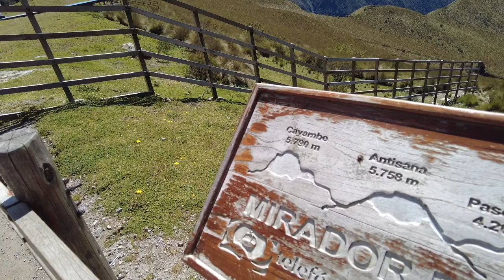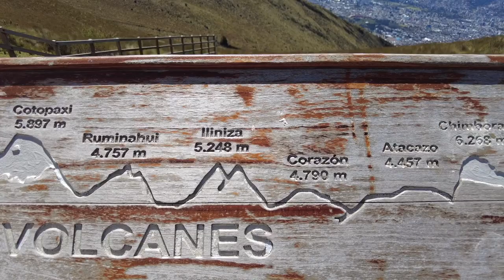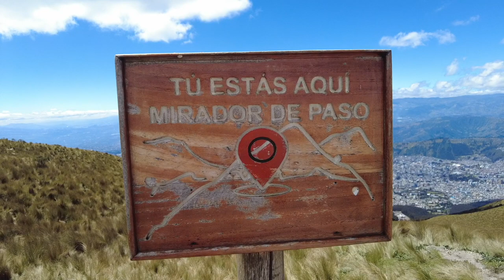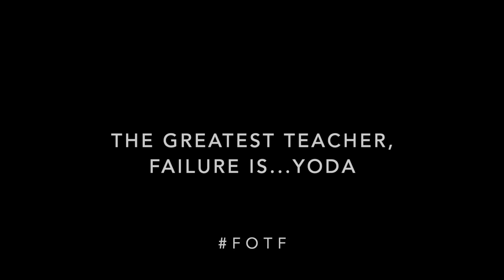Touching The Sky on The Teleférico in Quito, Ecuador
Touching the Sky on the TelefériQo: Expats in Quito Ecuador

Some things you only need to do once...this is not one of those things! The 18 minute cable car ride up to the base of Rucu Pichincha is an unforgettable experience in and of itself—and it only gets better from there.

Come along with us as we journey just a few minutes out of Quito to touchthesky, take in the spectacular views, swing off the edge of the world, and save our lungs by riding the horses! We will definitely do this one again!

We are Matt and Kate, your average, middle-aged, and free thinking couple who surrendered to a limitless universe and chose ​to turn our status-quo lives upside down to see where the pieces fall...in Ecuador.

This is our real-time deconditioning out of the lives we thought we were "supposed" to live and into lives lived in accordance with our Human Design.

We meditate, practice yoga, help others, and self-reflect. We know that if we want our outer experience to change we must first change ourselves.

We are refining our Flynnosophy—as we keep what serves from spiritual and mystical traditions (along with recovery from alcoholism) and allow the rest to fall away.

If you're into personal growth via the road less traveled, this channel is for you.

We'll dive below the surface and drop wisdom gained and lessons learned along the way.

We promise to keep it real and share the good, the bad, and the ugly, as we say goodbye to complacency and venture into the great unknown.